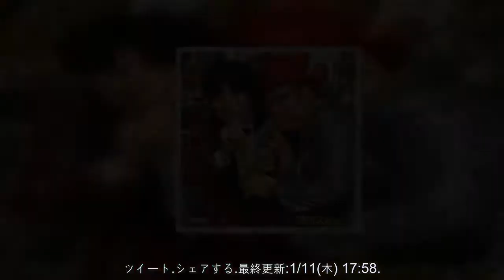元Ｗコロン木曽さんちゅう新コンビ「ケンメリ」結成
現在JavaScriptが無効になっています。Yahoo!ニュースのすべての機能を利用するためには、JavaScriptの設定を有効にしてください。JavaScriptの設定を変更する方法はこちら。.元Ｗコロン木曽さんちゅう新コンビ「ケンメリ」結成.1/11(木) 17:23配信.  .木曽さんちゅう（右）（２０１４年９月１１日撮影）.お笑いコンビ、元Ｗコロンの木曽さんちゅう（４７）が１１日、新コンビ「ケンメリ」を結成したことを発表した。【写真】ねづっち「やりたくない」格闘家デビュー戦　木曽はツイッターで「私、木曽さんちゅうは本日の浅草東洋館より、塩田忠道くんと漫才コンビ“ケンメリ”として活動することになりました」と報告。「今後は従来の仕事に加え、演芸場では漫才師として活動致します、よろしくお願い致します」と呼びかけた。.木曽は２００４年にねづっちと結成したＷコロンで活躍したが、１５年３月をもって解散。その後はピン芸人として活動していた。.【関連記事】.おかもとまりの夫が訂正「発達障害ではなく傾向」 .河相我聞「最良の投資案件なのか」大学受験に迷い .安室奈美恵のリハ写真流用問題をＮＨＫ会長が謝罪 .ＮＨＫ会長「雰囲気伝わった」西郷どん薩摩弁を評価 .梅沢富美男がマブダチ藤田ニコルに「心のマドンナ」 .ツイート.シェアする.最終更新:1/11(木) 17:58.日刊スポーツ.読み込み中….※コメントは個人の見解であり、記事提供社と関係はありません。.コメント非表示.